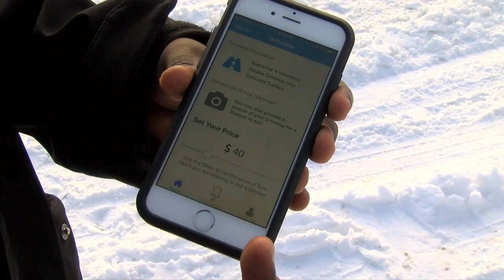UBER for snow removal - seriously, this is a thing and it works in this province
Think of it as the UBER for snow removal. ---